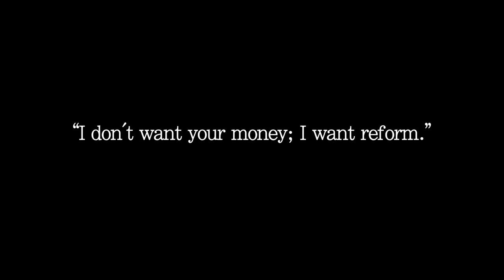Stephanie A. Miner Mayor of Syracuse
talks about Upstate New York Policies and there successes and failures.